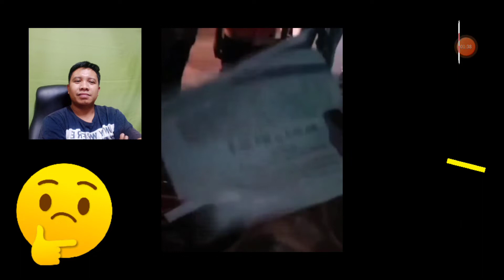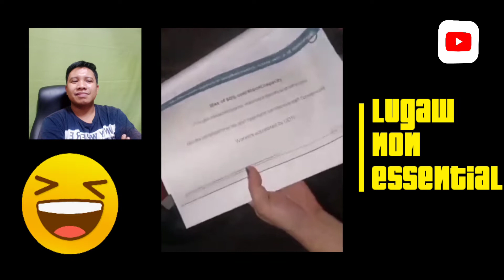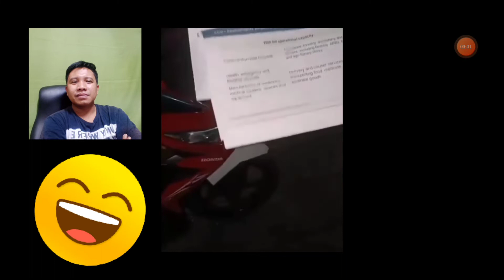Lugaw non essential ( reaction video)